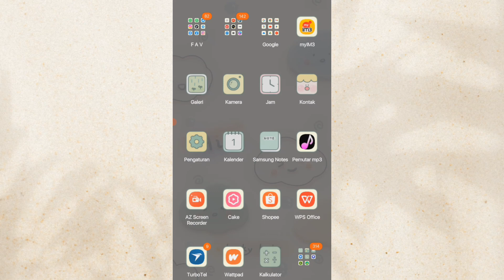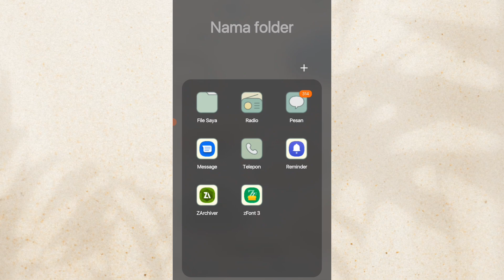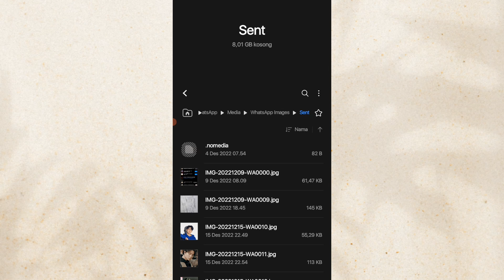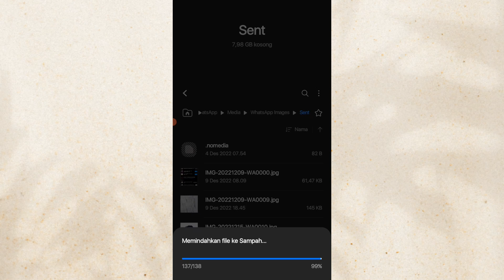Cara Menghapus Foto Sampah di Whatsapp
Menghapus file media WhatsApp
-Di perangkat Android Anda, buka Files by Google .
-Di bagian bawah, ketuk Hapus .
-Pada kartu "Hapus media WhatsApp", ketuk Pilih file.
-Pilih file yang ingin Anda hapus.
-Di bagian bawah, ketuk Pindahkan x file ke Sampah.
-Pada dialog konfirmasi, ketuk Pindahkan x file ke Sampah.